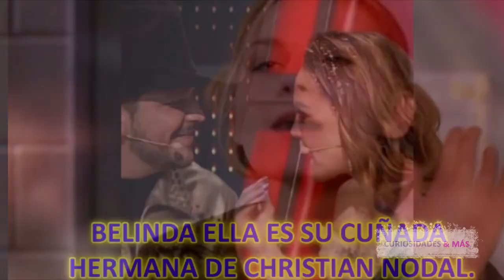CHRISTIAN NODAL PRESUMIÓ EL LUJOSO REGALO QUE LE DIO BELINDA EN SU NOCHE MÁGICA